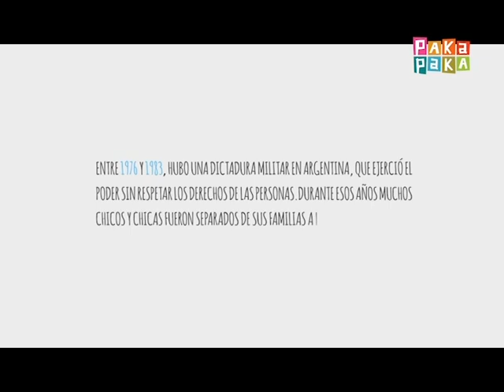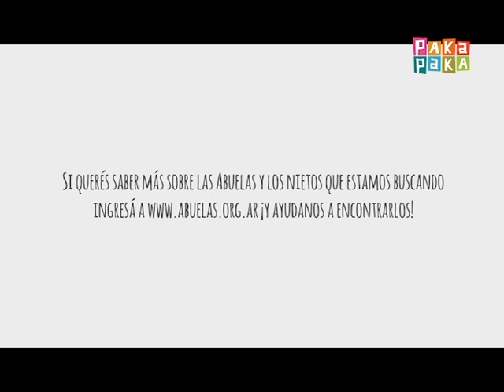Así soy yo - Leonardo Fossati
"Así soy yo" es una serie de 8 microprogramas producidos en entre Pakapaka y las Abuelas de Plaza de Mayo, que cuentan en voz propia las historias de algunos de los nietos restituidos por las Abuelas.  Estos micros se produjeron en un doble registro, integrando imágenes documentales de los nietos desde su presente y con escenas de animación que recrean el relato de búsqueda de su identidad. La serie se estrenó en octubre de 2015 para el 38º aniversario de las Abuelas y el Día nacional del Derecho a la identidad que se celebra el 22 de octubre.